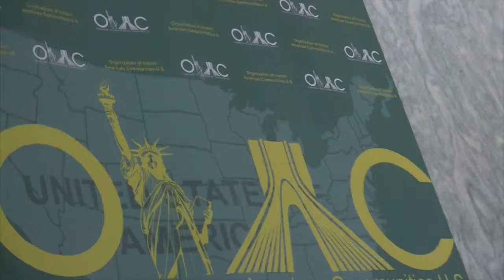Congressman Robert Pittenger